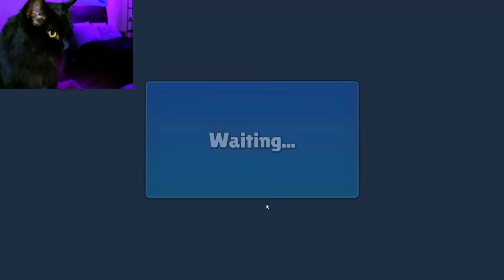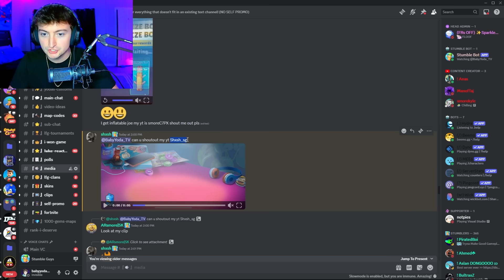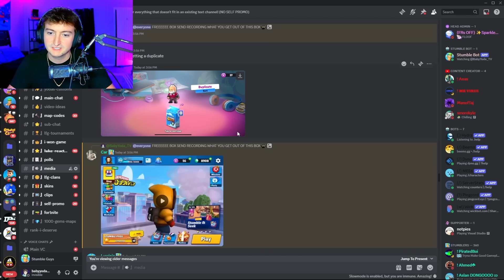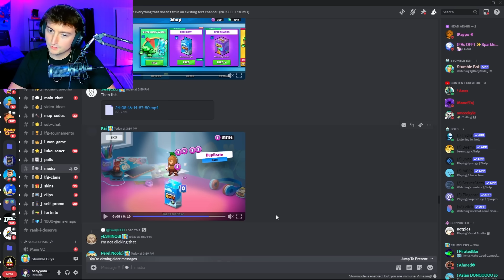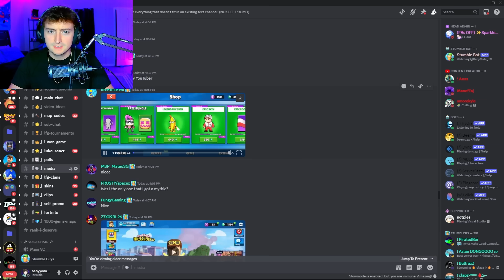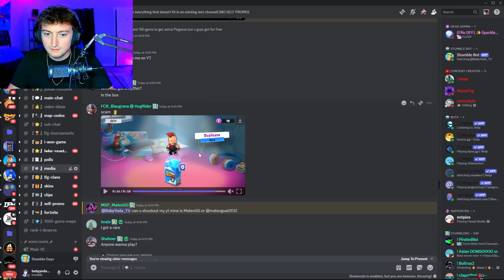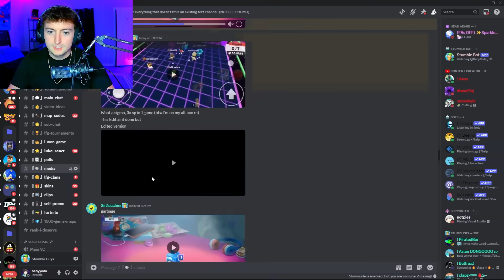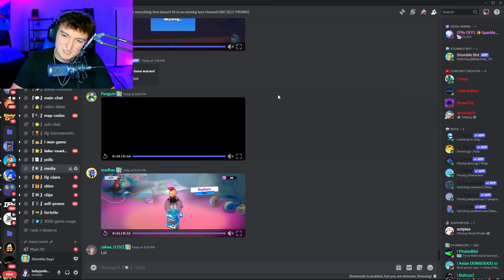Opening 100 FREE Limited Time Boxes!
SUB TO SECOND CHANNEL:

 / lukerestifo